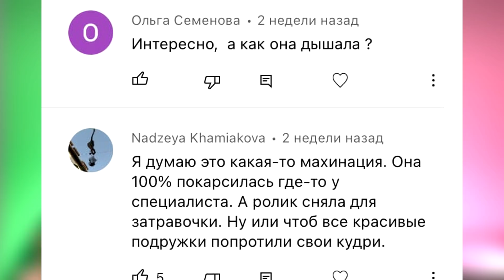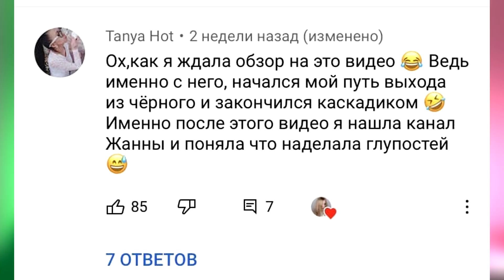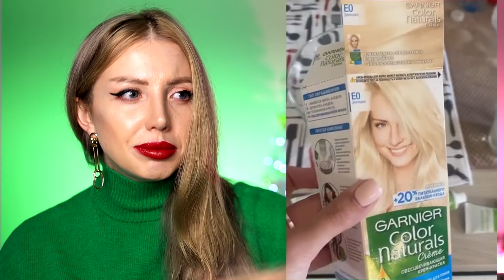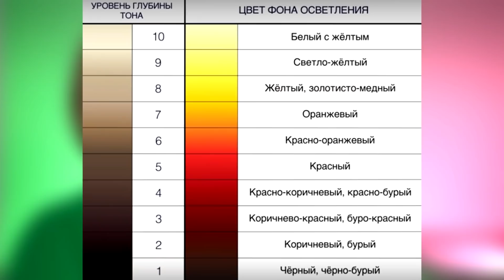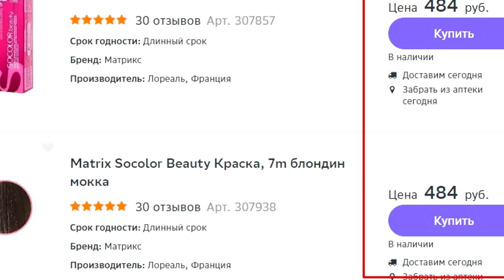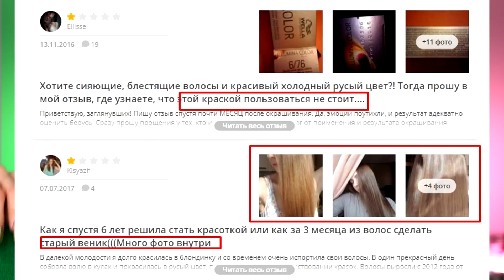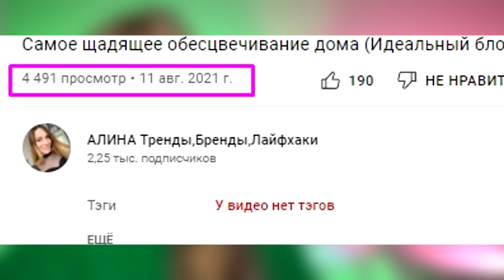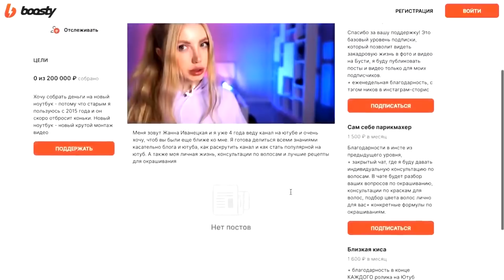СКАНДАЛЬНОЕ ВИДЕО!!! ЖЕСТКАЯ СМЫВКА 5 ДНЕЙ ТАЗИКОМ БЛОНДЕКСА! ЧТО С ВОЛОСАМИ ЧЕРЕЗ 1.5 МЕС? Blondex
Испортила волосы смывкой из блондекса и палетта. Выход из темного в блонд. Реакция на окрашивание волос 2022. Покраска волос 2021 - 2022. Техника окрашивания волос 2022. Выход из черного с помощью такиза блондекса, осветляющей краски garnier, palette. Покраска волос в домашних условиях из темного в белый блонд.  Осветление волос блондекс. Покраска волос из черного в блонд в домашних условиях. blodex покраска волос. Испорченные волосы из-за плохого осветления волос. Почему нельзя краситься в белый блонд дешевой краской для волос. palette. garnier. syoss
Виды наращивания волос и какой вред может привести наращивание волос на постоянной основе. Капсульное наращивание волос. Выход из черного в блонд